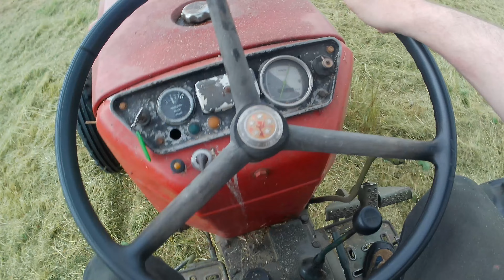Capra Homestead Season 3 ep 4: Mowing, Potato Hilling & Zucchini Pickles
We are back at it again with season 3 of our homesteading journey.
We will be going over the proces of how we make our garden and how we work.